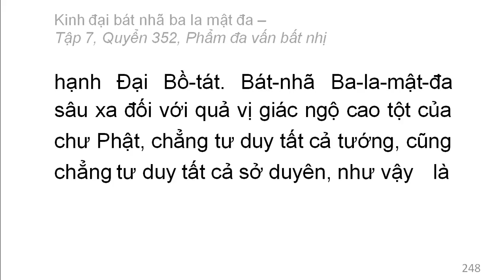Quyển 352: Kinh đại bát nhã ba la mật đa - Phẩm đa vấn bất nhị (rất hay) (352/600) (3)